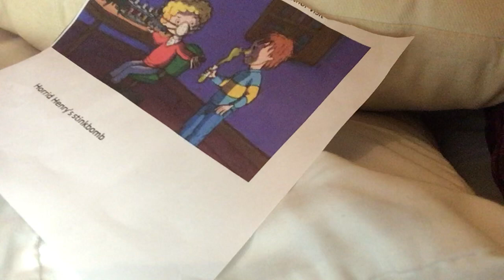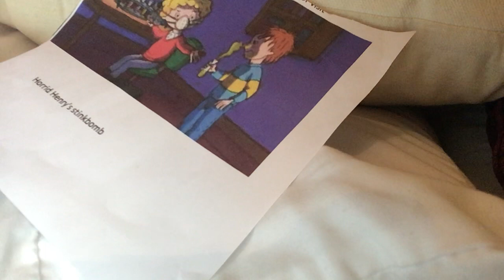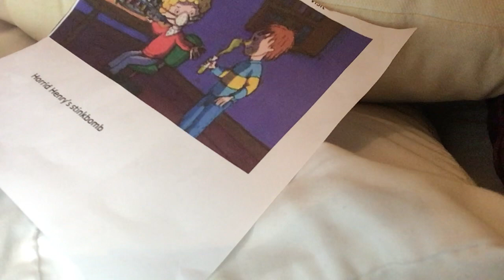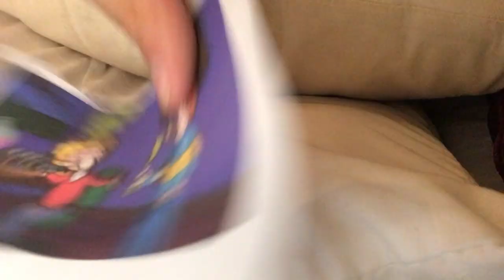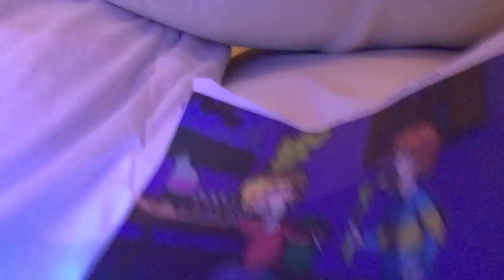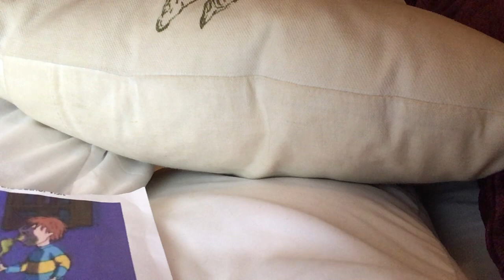Horrid Henry’s stinkbomb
Horrid Henry is sick and tired of his wormy, useless younger brother Perfect Peter always failing at being in the Purple Hand gang. Henry has fired Peter from his role as Second-In-Command and replaces him with his best friend, Rude Ralph. Peter has information though, information a certain lady leader of the Secret Club next door might want to know. And the lady leader of the Secret club has fired her useless, stupid best friend Sour Susan from being the Second-In-Command of the Secret Club. Susan has information though, information a certain Lord leader of the Purple Hand Gang next door might want to know!